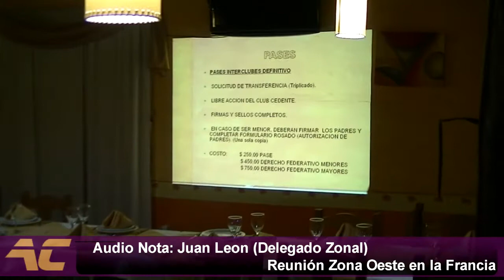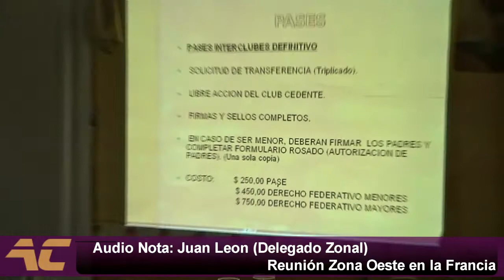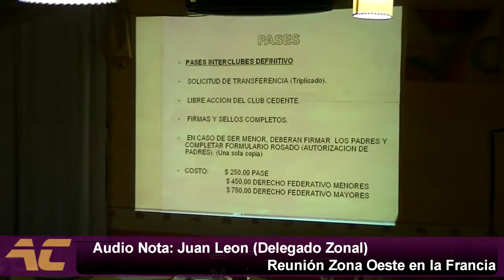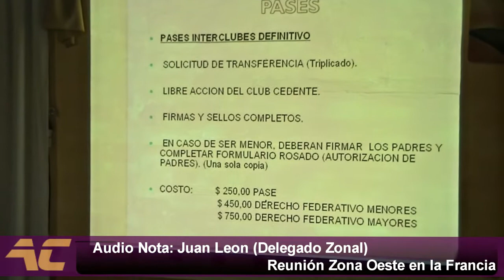Juan Leon Reunion Zona Oeste